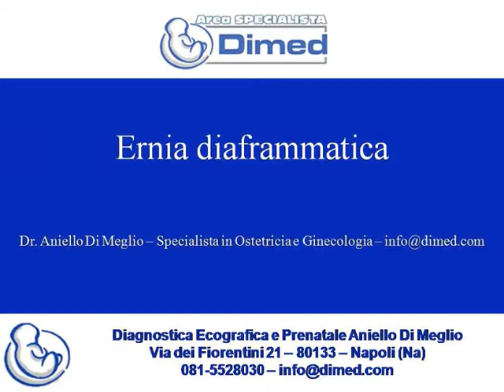Ernia diaframmatica 11